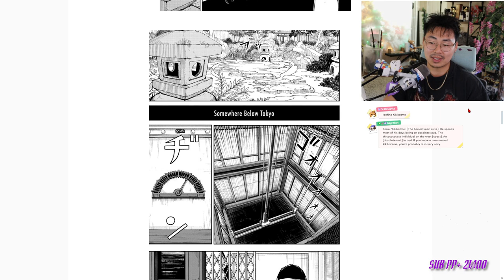Kagurabachi Chapter 22: Deadlock